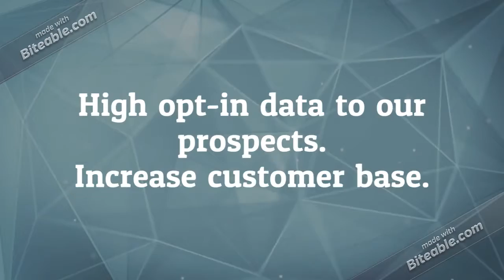Pharmacy Director Email List Providers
Our Database gives you immediate access to Pharmacy Director Email Lists. This will save you more time since you will not have to weed through extraneous information. All contacts on this Pharmacy Director Mailing List are the most senior decision maker for Pharmacy Director in their company, likely to be able to sign off budgets and major oncology service initiatives. We are pioneers in providing Healthcare Specialty Marketing Lists and Pharmacy Director Email List with staff researchers; Along with real-time data updating to produce the best and most complete source of Pharmacy Director Email List. Our team understands the importance of healthcare marketing and we can help you maximize the results of your marketing dollars.

You can fine-tune your healthcare campaign by selecting number of physicians, hospital type, number of beds, practice size and more. Global B2B Contacts can help you reach-out top Pharmacy Director email list with your marketing and promotional messages. Our team understands the importance of healthcare marketing and we can help you maximize the results of your marketing dollars.

With our Pharmacy Director Email Address Lists we therefore give to medical marketers the opportunity to keep their brand and services in the limelight and prosper effectively in the ever-growing healthcare industry. We also Triple-Verify our Pharmacy Director email database by using telephone verification and company website information. We are known as the Top healthcare mailing lists Providers. With our highly accurate Pharmacy Director mailing list and email list, we can make it achievable to reach out Oncology Services executives and medical professionals both by email and mail.